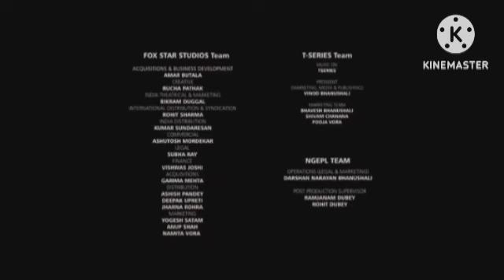Dilwale Review Analysis Facts Hd | Shah Rukh Khan | Kajol | Varun Dhawan |Kriti Sanon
This is not a Movie. I have discussed Dilwale facts, Satellite & OTT Details, Preproduction-Post Production & Filming Details, Budget & Worldwide Lifetime Box-Office Collection Details, deep story analysis & Explanation